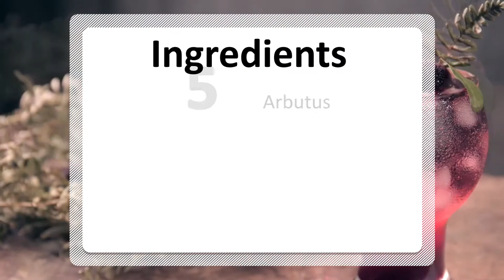Arbutus drink | Drinks Recipes for Summer in August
Hot summer coming again, cooling down may be the most important thing in the summer. This time, I will share a drink recipe that will be refreshing during the midsummer season. The main effect is: Cooling and heat reduction, help to digestion, prevent cough. Let's start making it together~

(So I think you might need a refrigerator water filter, if you want to see, please

Ingredients:
Arbutus: 5
Sugar: 15g
Soda: 1 can
Ice cubes: 10-15

Procedure:
1. Wash the arbutus. Soak the bayberry in saltwater for 20 minutes. （Water: Salt = 500:1）, then wash it with pure water.
2. Get arbutus juice. Put arbutus and sugar in the pot, boil on low heat, Stir while cooking.
3. Pour out the bayberry juice, the arbutus is frozen in the refrigerator.
4. Pour ice cube into the cup
5. Add two-thirds of arbutus juice, frozen arbutus, and soda. then add the remaining arbutus juice
6.Using a mint leaf and fresh arbutus to decoration it.